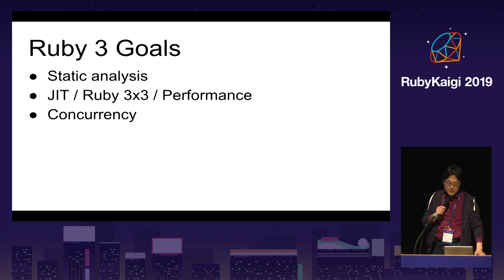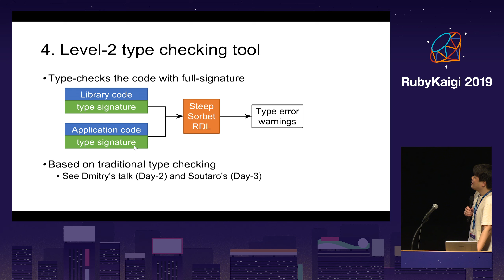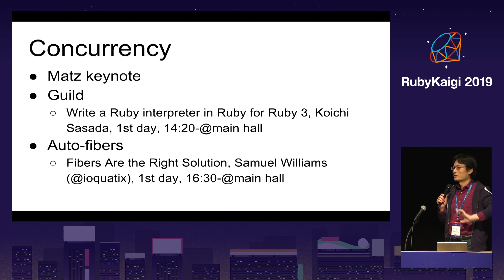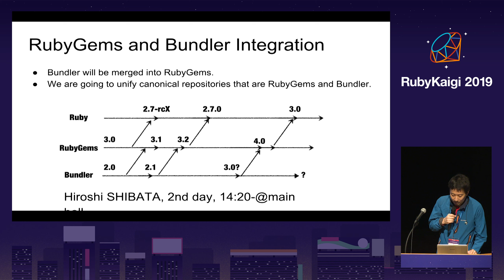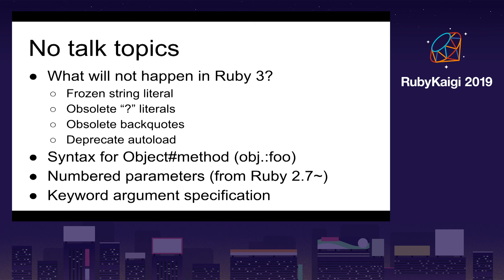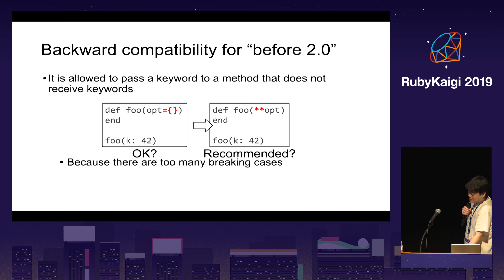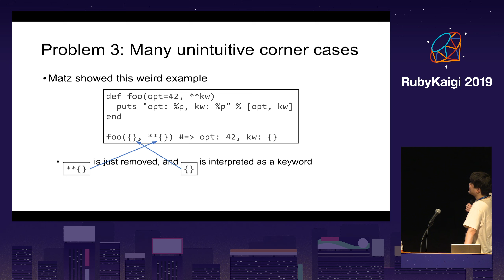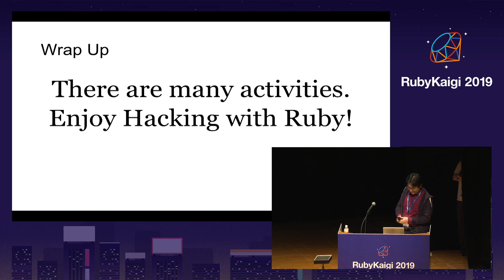[JA] Ruby 3 Progress Report / Matz & the Ruby Core Team